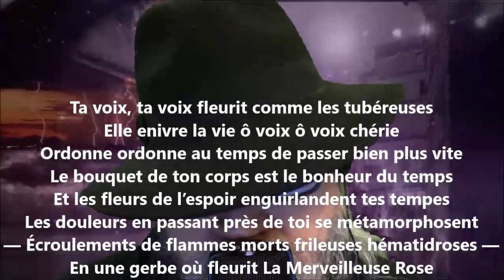Ta voix ta voix fleurit / Guirlande de Lou - Guillaume Apollinaire lu par Yvon Jean